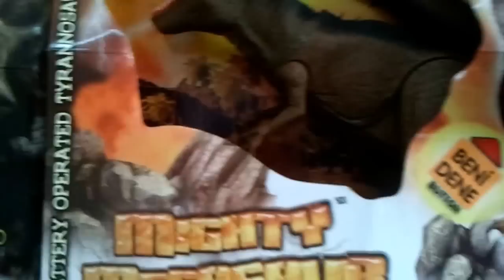"Mighty Megasaur" Dinozor Serisi "Beni Dene" fonksiyonu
"Mighty Megasaur" Dinozor Serisi Oyuncakları...